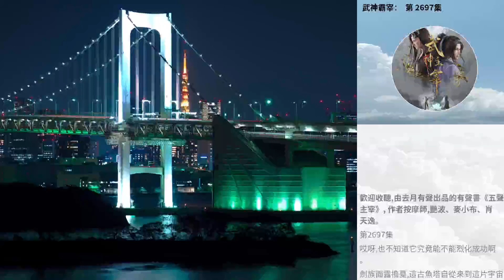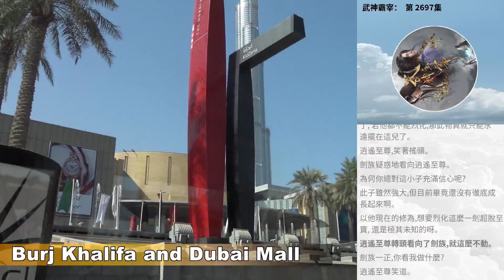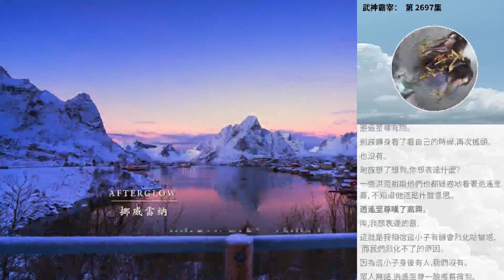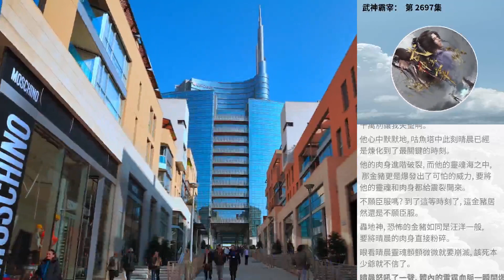武神霸宰： 第 2697集